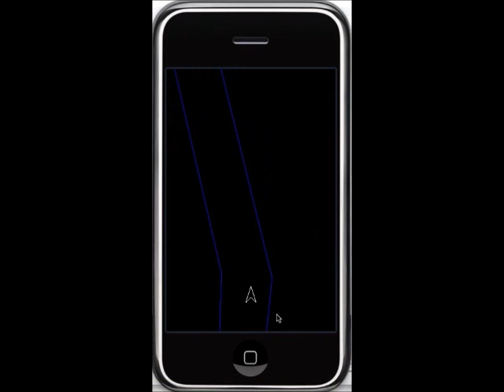Escape Game Collision Error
Collision not quite working